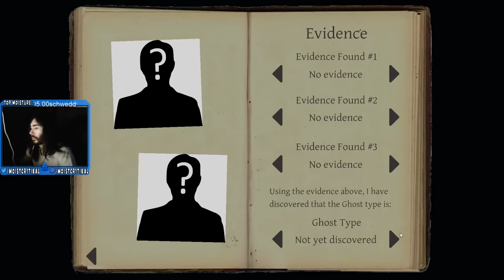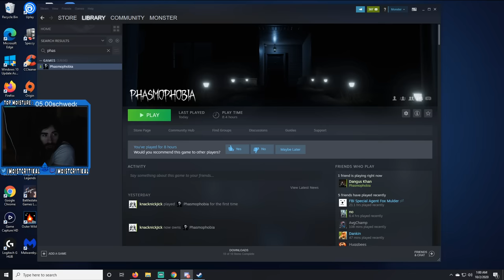moistcr1tikal Twitch Stream Oct 2nd, 2020 [Phasmophobia]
Games Played: Phasmophobia
Stream Title: Ghost hunting